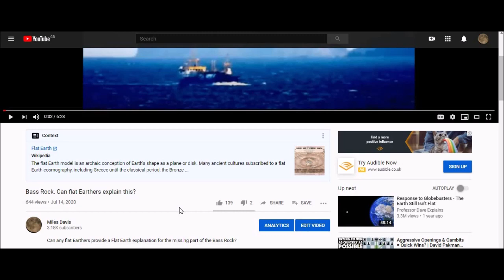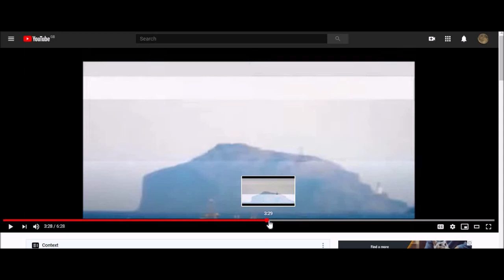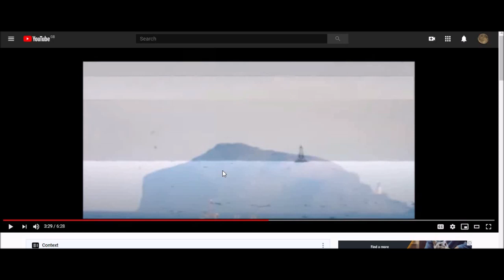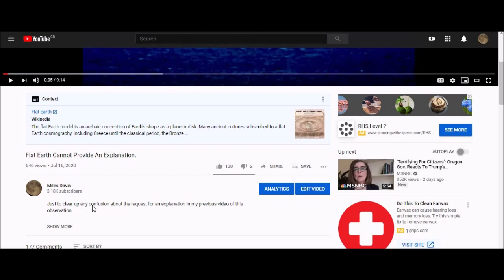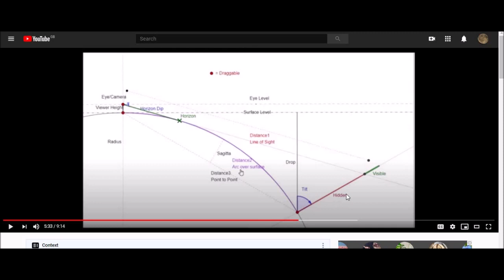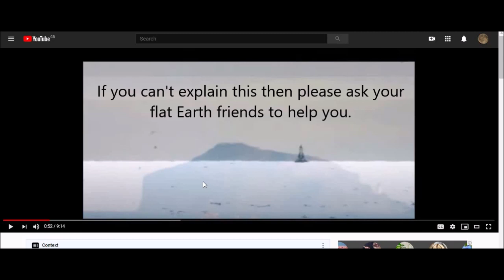Flat Earthers, If You Can't Explain This Ask Your Flat Earth Friends.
I'm still waiting for a flat Earth-based explanation for this observation. Several flat Earthers have requested more information which has been provided but further detail should not be required.